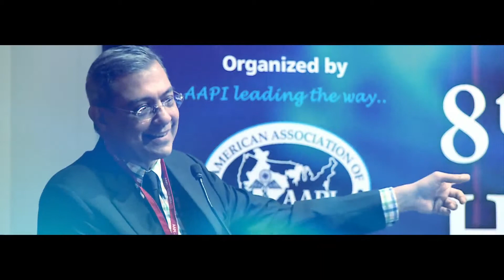Dr.Ramesh Mehta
Dr.Ramesh Mehta  In 8th AAPI Global Healthcare Summit 2014 @ Ahmedabad,India on January 2-5 2014